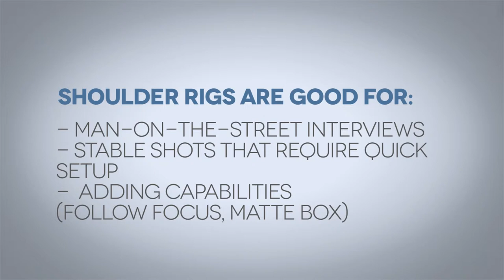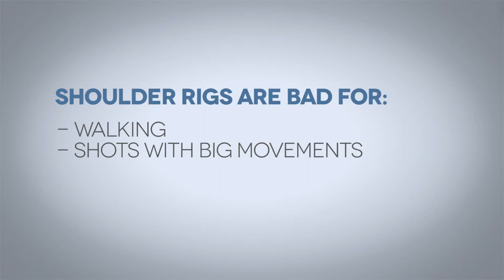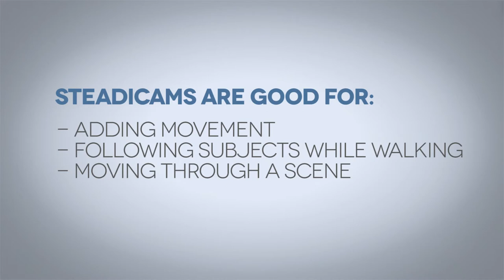Church Video Series - 26. The Shoulder Rig & Steadicam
Get your free Pro Church Toolkit here!

In this lesson of The Church Video Series you'll learn how to shoot video using shoulder rigs and steadicams.